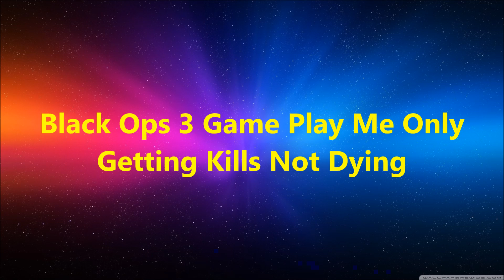Black Ops 3 Multiplayer Game Play #2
This Video Is Game Play Of Black Ops 3 Multiplayer